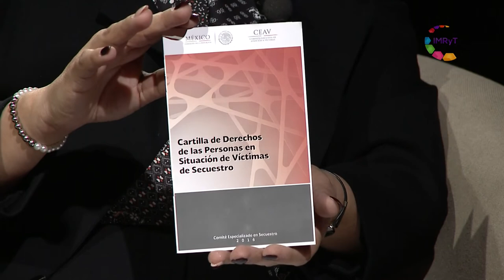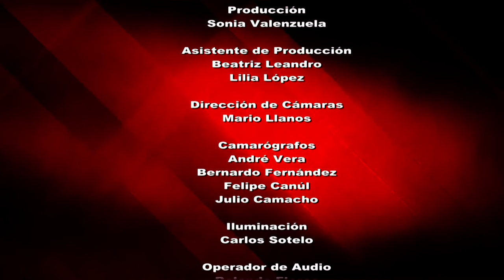Reporte en punto - Secuestros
Los secuestros son un tema relevante y a la vez, delicado de tratar. La licenciada Adriana Pineda, Fiscal especial antisecuestros en el Estado de Morelos nos explica el escenario de esta actividad delincuencial. Junto con la licenciada Abigail Rodríguez, realiza un contraste entre el antes y el ahora para entender los avances obtenidos en la materia: qué marca la ley, las penas que se aplican a quien es responsable de este delito, etc. sin perder de vista que la mejor forma de atacarlo es mediante la prevención, qué hacer, a qué instancias acudir y qué no hacer en los diferentes casos de secuestro físico o virtual.